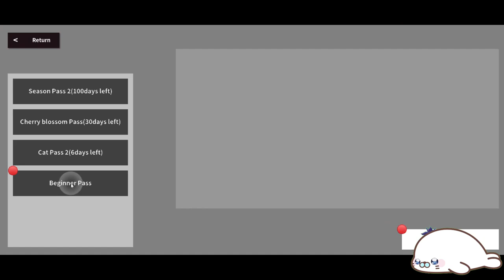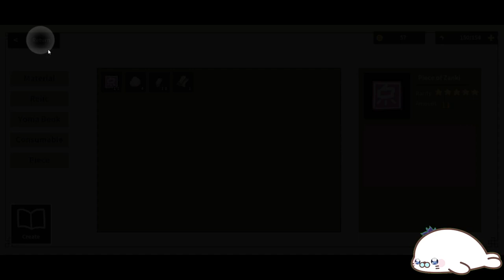Free Fifteen First ft. Touhou Flower Fight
Dive into the first 15 minutes of new free to play games on steam with me in this series!
Drops almost daily so drop a sub ^'